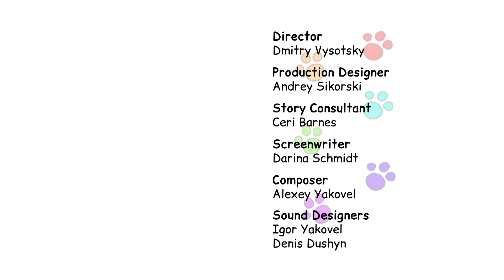Kot-O-Ciaki | Konkurs Tańca | Bajki dla dzieci | Epizod 17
Kiedy ogłoszony zostaje lokalny konkurs tańca, każdy kot jest podekscytowany – z wyjątkiem Budynia, który czuje się niepewnie i bardzo się denerwuje. Rodzina wybiera się na konkurs w komplecie i pomaga Budyniowi czuć się pewniej i wspaniale się bawić.